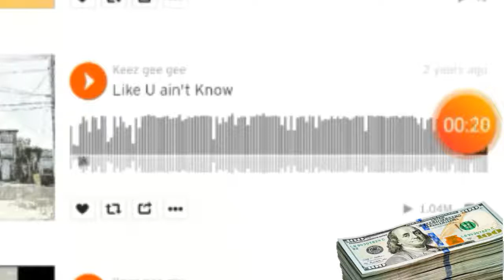Keez Gee Gee - "Get money"